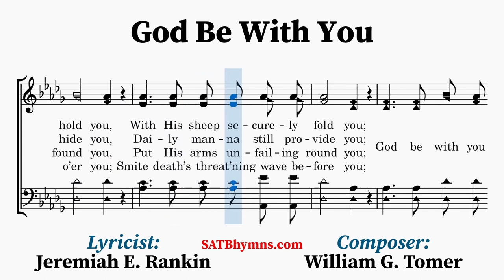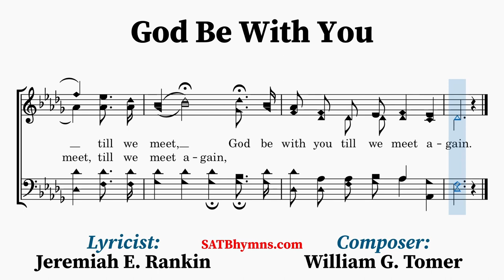God Be With You | Jeremiah E. Rankin, William G. Tomer | A Cappella/SATB Hymn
Lyricist: Jeremiah E. Rankin
Composer: William G. Tomer

Jeremiah E. Rankin (1828–1904) wrote this hymn in 1880. He sent the first stanza to “two different composers, one of musical note, the other [William G. Tomer] wholly unknown and not thoroughly educated in music”. He selected the composition by Tomer, and with some slight changes the first stanza was published in Gospel Bells (1880). The 1883 edition of that hymnal included eight stanzas. Modern hymnals usually print only four stanzas.
~Lyrics~
1. God be with you till we meet again,
By His counsels guide, uphold you,
With His sheep securely fold you;

[CHORUS]
Till we meet, till we meet,
Till we meet at Jesus’ feet;

2. God be with you till we meet again,
’Neath His wings protecting hide you,
Daily manna still provide you;

[CHORUS]

3. God be with you till we meet again,
When life’s perils thick confound you,
Put His arms unfailing round you;

[CHORUS]

4. God be with you till we meet again,
Smite death’s threat’ning wave before you;